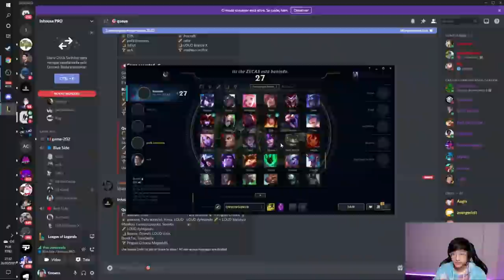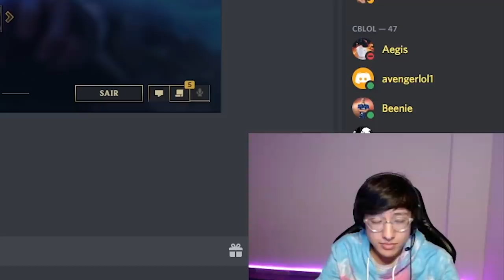QUADRAKILL DE SYLAS NO INHOUSE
No vídeo de hoje, temos nosso querido TinTin ficando mega feedado de Sylas mid no inhouse dos pro players, com direito a um belo quadrakill 💪